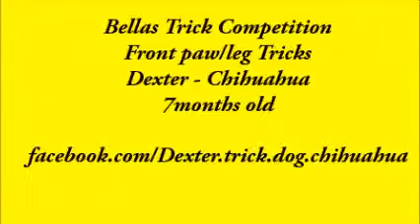Dexter Chihuahua front paw Tricks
Dexter the trick dog chihuahua performs a series of tricks using his front paws for Bella Blots 3rd trick competition